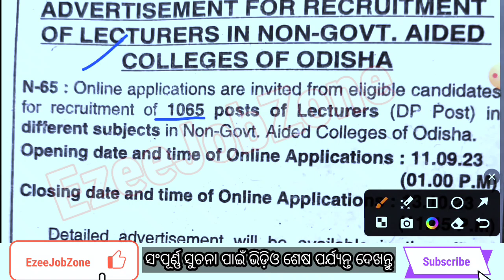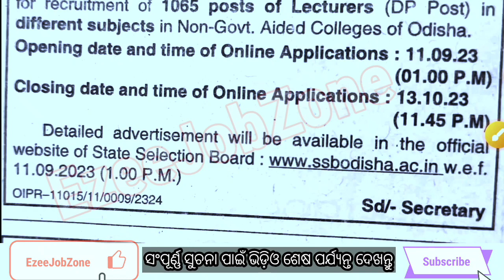Teacher Recruitment 2023 | Lecturer Recruitment 2023 | Lecture Recruitment of Odisha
Lecturer Recruitment 2023 | Lecture Recruitment In Colleges of Odisha
Online applications are invited from eligible candidates for recruitment
of 1065 posts of Lecturers (DP Post) in different subjects in Non-Govt.
Aided Colleges of Odisha.
ADVERTISEMENT FOR RECRUITMENT OF LECTURERS IN
NON-GOVT. AIDED COLLEGES OF ODISHA
Opening date and time of Online Applications: 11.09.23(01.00 P.M)
 Closing date and time of Online Applications: 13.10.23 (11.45 P.M)
 Detailed advertisement will be available in the official website of State
Selection Board w.e.f 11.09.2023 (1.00 P.M.)